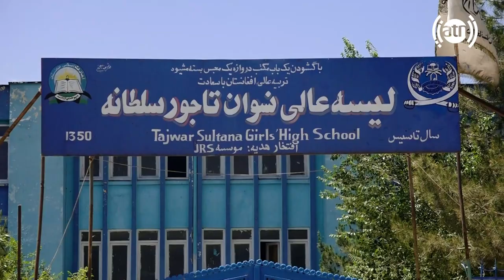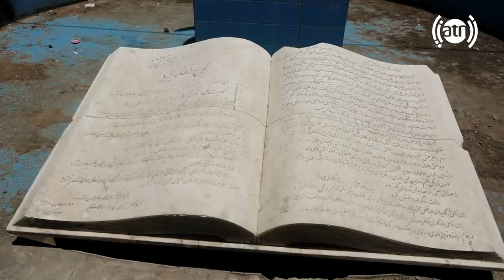Taimani in Hafiz Amiri report / تایمنی در گزارش حفیظ امیری